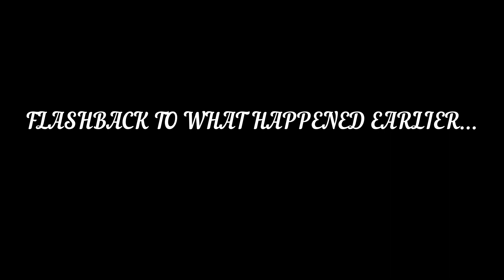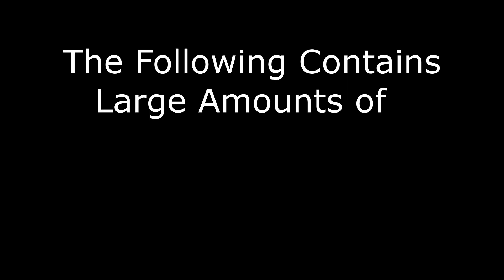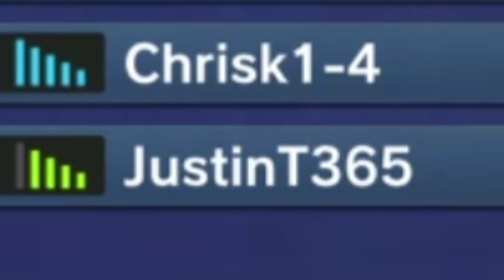When You're Actually Having Fun Playing Xenoverse 2...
For once Xenoverse wasn't (very) laggy... This is what Xenoverse should be like all the time...